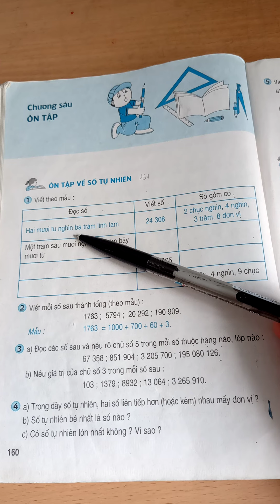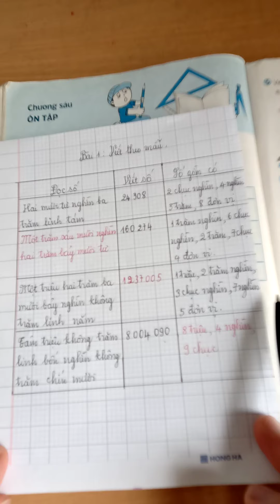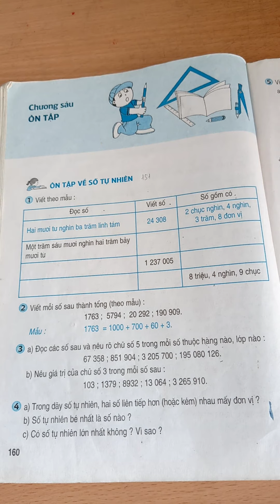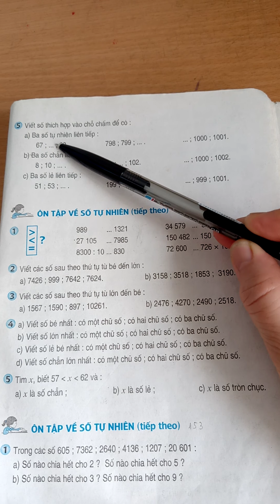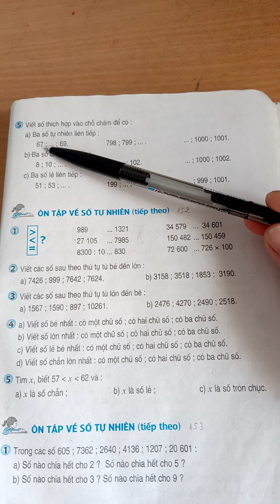Ôn tập về số tự nhiên(tr 160_161)SGK toán 4